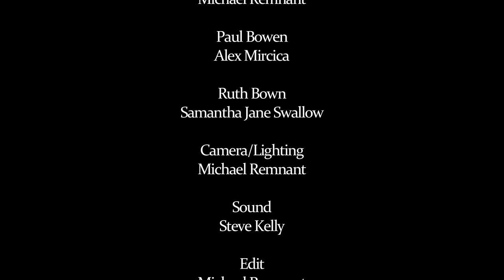Marchlands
A short experimental scene based on The ITV series Marchlands originally written by Stephen Greenhorn